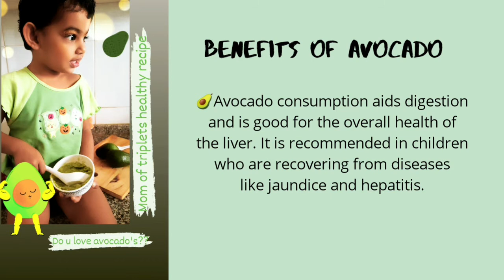28 December 2020